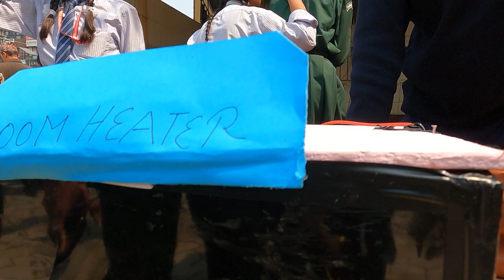77th Anniversary Celebration of Padmodaya Secondary School with Prime Minister 'Prachanda'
In this video, we bring you the highlights of the  77th anniversary celebration of Padmodaya Secondary School! In this special event, we are honored to have the presence of distinguished guests, including Prime Minister Pushpa Kamal Dahal, as well as other college principals.

As we mark this milestone year, we reflect on the rich history and accomplishments of Padmodaya Secondary School. For 77 years, this institution has been a center of academic excellence and a hub for nurturing young minds to become future leaders.

The event features speeches from the Prime Minister and other notable guests, as well as musical performances and cultural presentations. It's a time for celebration and appreciation of the hard work and dedication of everyone who has contributed to the success of Padmodaya Secondary School over the years.

So join us in commemorating this momentous occasion and celebrating the bright future ahead for Padmodaya Secondary School and its students.